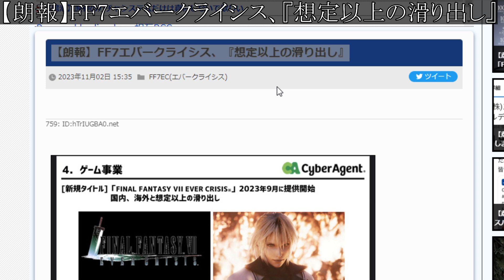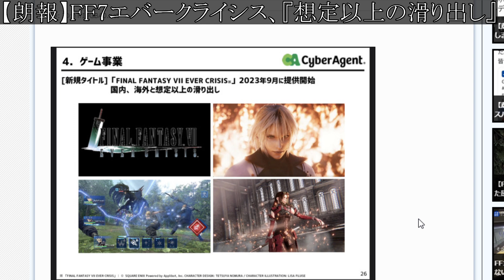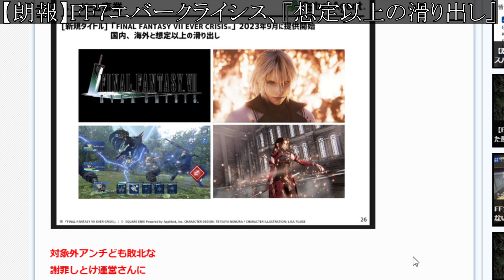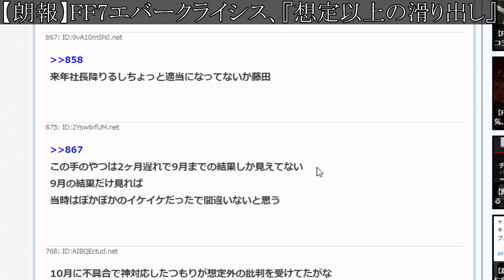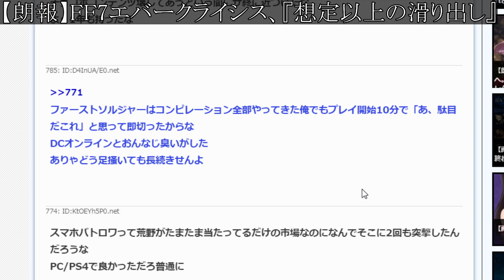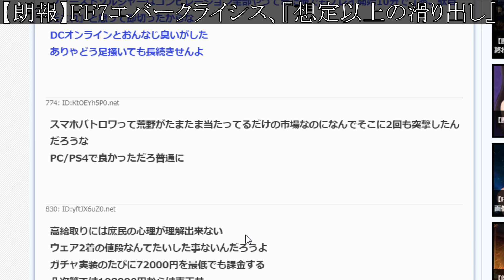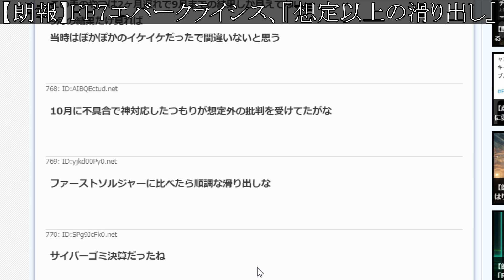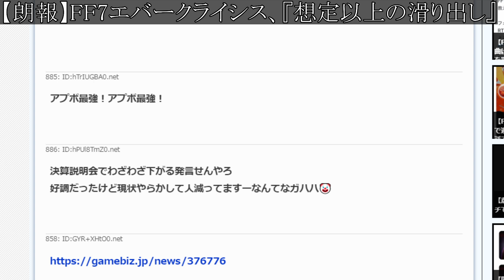【FF7リバース】想像の100倍ぐらいとんでもないことに。。FF16とはなんだったのか、、、、【攻略/ファイナルファンタジー16/公式/FINALFANTASY XVI/有料DLC/FF16